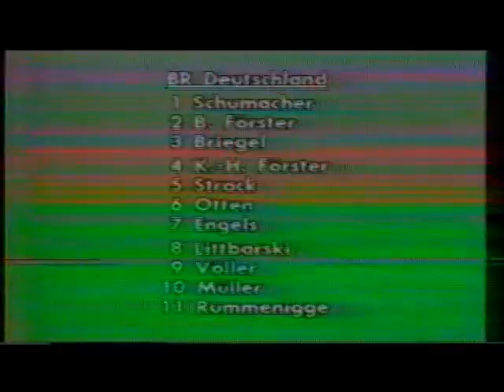Interview mit Bundestrainer Jupp Derwall und Karl-Heinz Rummenigge (ARD/ORF, 27.04.1983)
Interviews nach einem Länderspiel zwischen Österreich und Deutschland, anno 1983.

Schnipptainment präsentiert. !